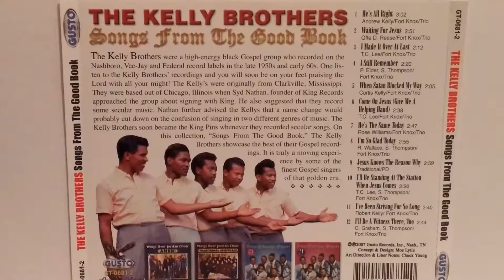I'm So Glad Today - The Kelly Brothers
The Kelly Brothers
Album: Songs From The Good Book
Track 8
1962, 2007
King Records, Gusto

T.C. Lee and the boys on this track from their rare lp from 62'.